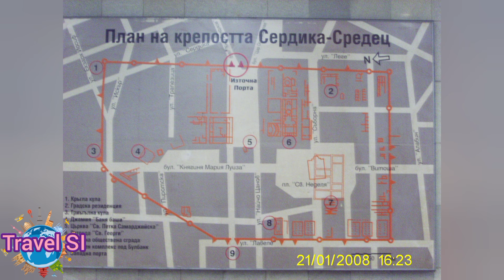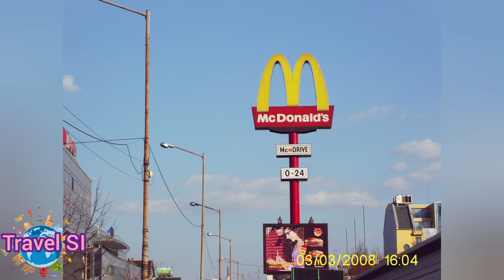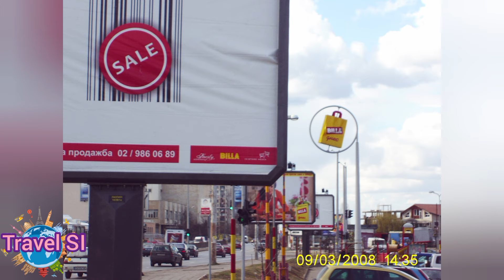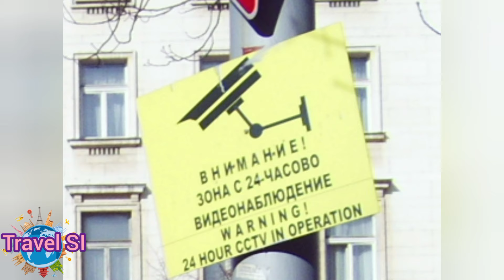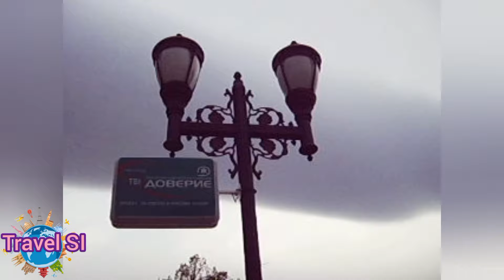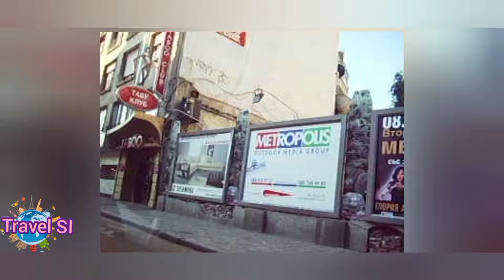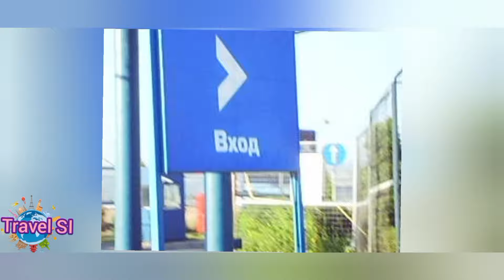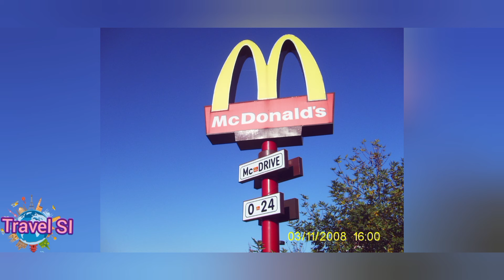Sofia - Bulgaria - Ретро - София 2008-2024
Здравейте! Това е видео от поредицата ни ретро. Ще видите снимки и видео от нашата столица София от 2008 до 2014 година. Някои части на видеото, може да са с по-лошо качество, но според времето сме разполагали с такава техника.

Приятно гледане!